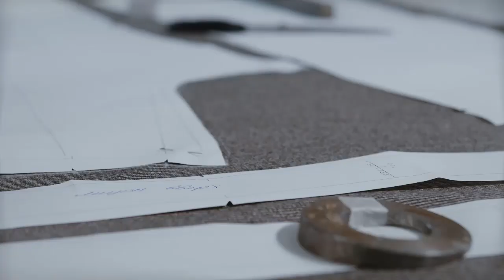Мой любимый летний комплект. Обзор модели с Галиной Коломейко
Вместо кофточек на прохладное летнее утро.
Мой любимый летний комплект.
Из тонкого неопрена.
Шьется просто., а выглядит очень достойно.
С такими фасонами справится даже начинающая портниха.
Но если Вы никогда не строили выкройку на себя, то это как раз возможность раскроить вещи по своим меркам.
Пальто можно сшить по БК из первых 7-ми уроков видеошколы.
По этой несложной выкройке можно сшить сразу несколько летних платьев, незначительно меняя отделку.